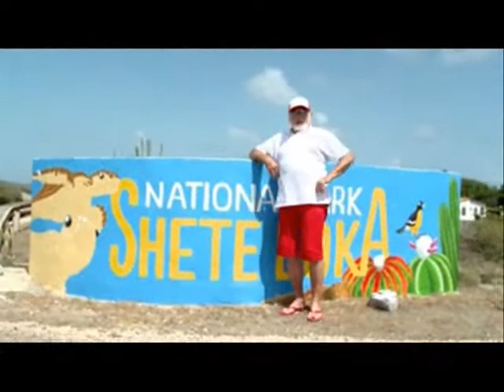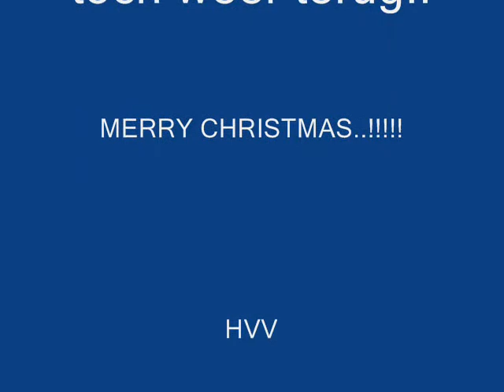Santa Claus op CURACAO december 2016..en wil NIET terug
Avontuur van Santa Claus...Op Curacao..15 december 2016.
Het is  december 2016...en Santa Claus zit "overwerkt/stressed" op de Noordpool..en besluit vakantie te nemen op een Caraibisch eiland.

Het wordt Curacao..
Bekijk de Video...en geniet mee van zijn Vakantie.